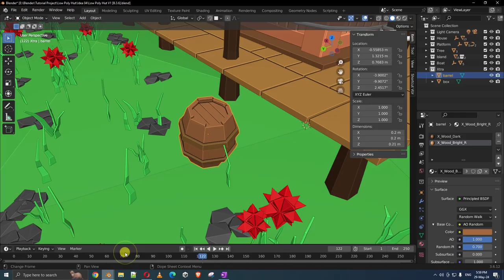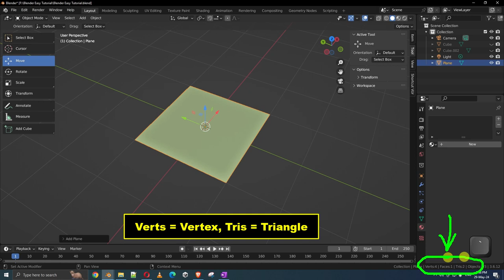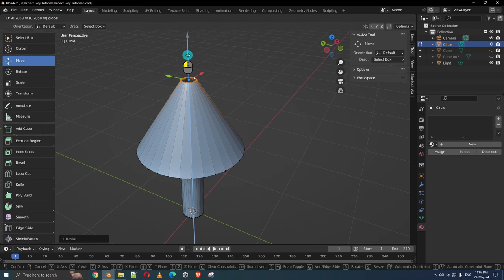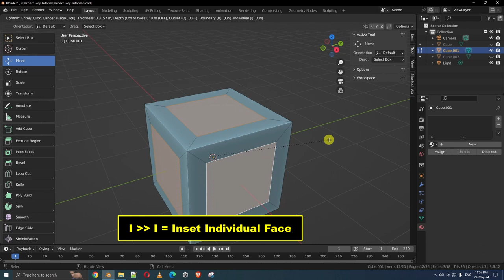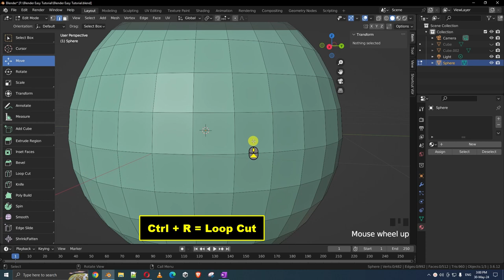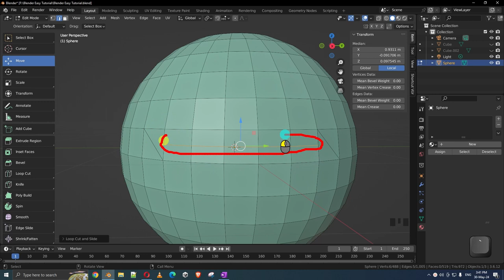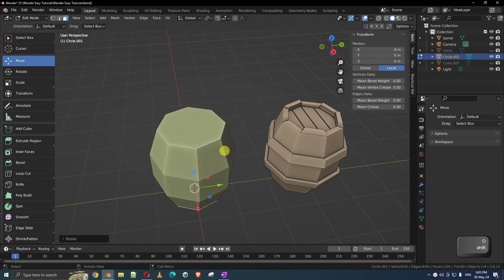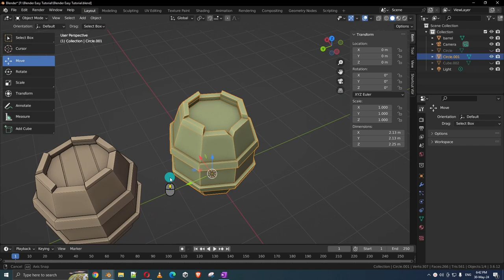[P03] Edit Mode & a Barrel || Blender Beginner Tutorial in Bangla || Part 03 of 10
* * * Chapter of this video * * *
00:00 - Introduction
01:00 - Vertex, Edge, Face
04:17 - Extrude
12:57 - Extude [More]
16:29 - Inset
18:22 - Bevel
20:08 - Apply Scale
22:40 - Loop Cut
27:08 - Loop Selection
29:58 - Knife
31:04 - Create or Delete Mesh
32:58 - Modeling the Barrel
39:28 - X-Ray Mode & Conclusion